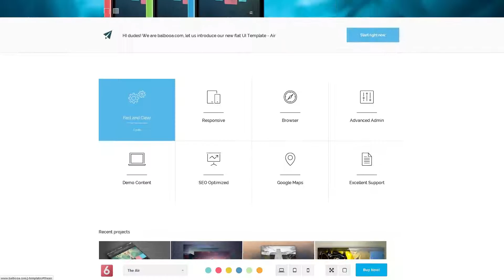The Air - Follow the property line